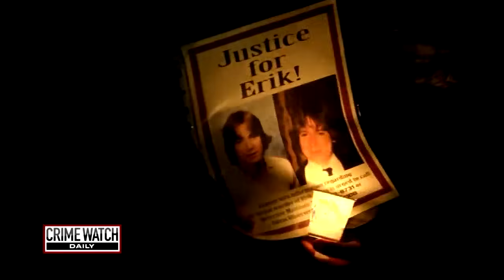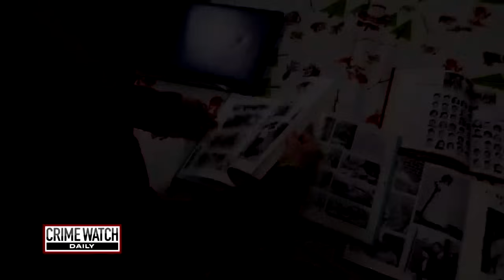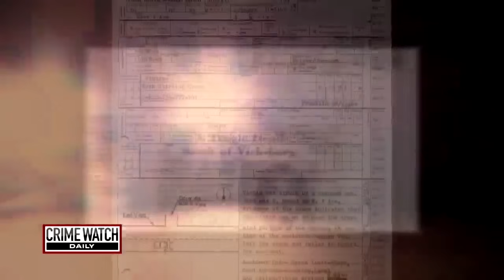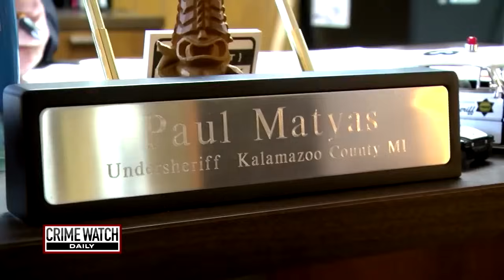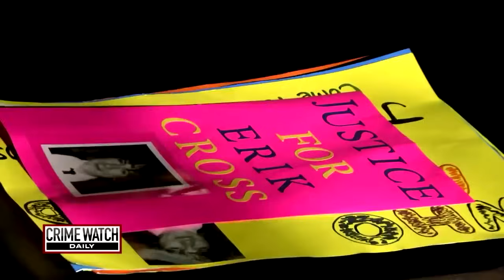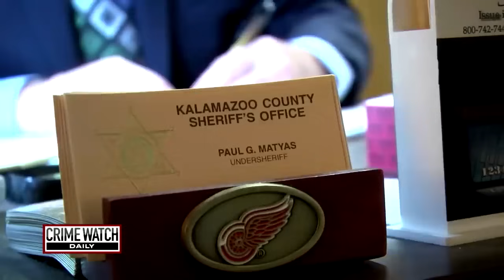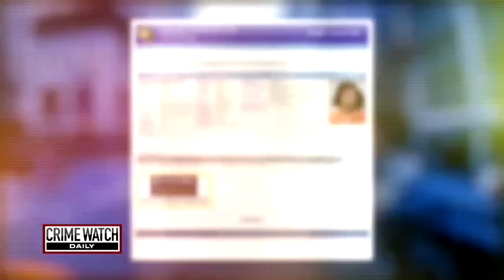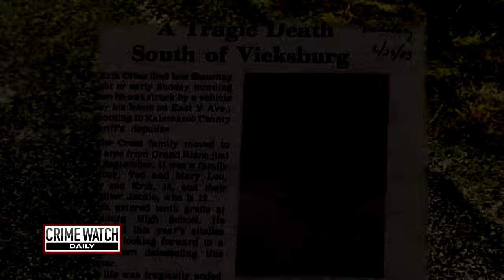Erik Cross 1983 Michigan cold case remains unsolved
Vicksburg, Michigan, is a quiet village about 130 miles west of Detroit. Erik Cross, 16, was found on the side of the road outside his home by his father early on the morning of June 26, 1983.